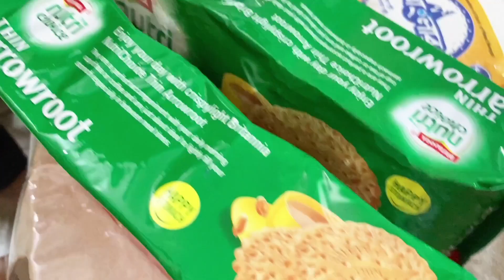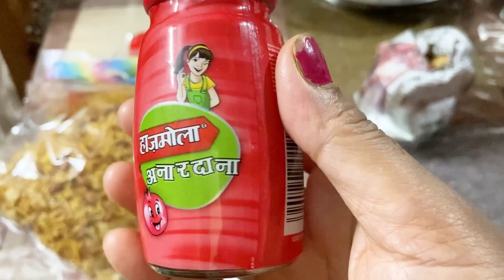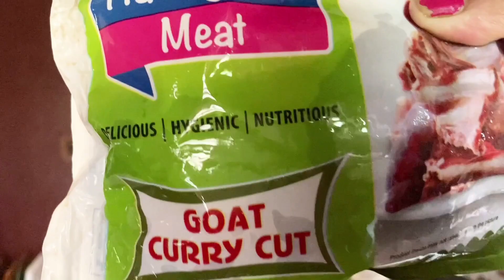জমিয়ে হরিণঘাটার মটন রান্না করলাম।। bengalivlog daily vlog with mili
published on 9 th July 2022